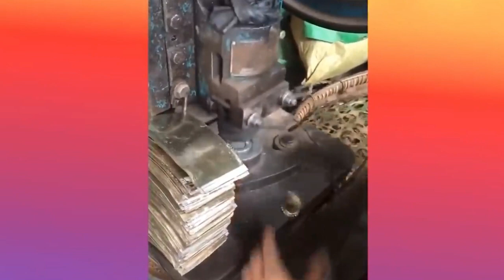No Music - Satisfying Video 16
Satisfying videos Series of videos with no music